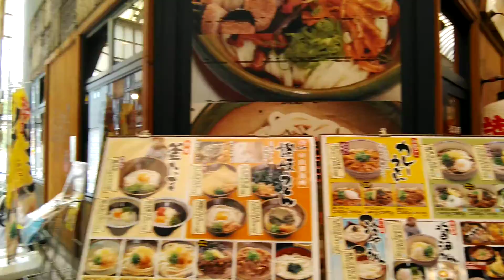OSAKA 天神橋筋商店街2丁目, 1丁目 2020年6月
2020年6月.録画.
0:00　国道1号線の交差点から.
01:19　繁昌亭 (寄席), 天満宮北側入口が見える辻を通過.
03:00　大阪天満宮の正面の入口が面している道を通過.
天神橋商店街 6丁目から3丁目までは別の動画としてアップロードしました。